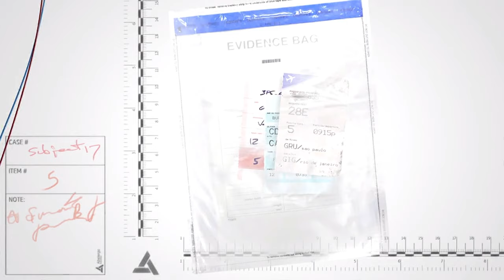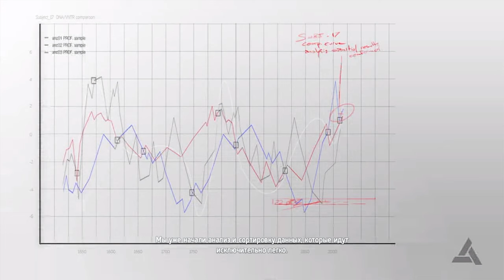Прохождение Assassin's Creed 4: Black Flag (Чёрный флаг) — Часть 17: Дезмонд Майлс (Файлы Абстерго)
Assassin's Creed 4: Black Flag#Прохождение#Assassin's Creed 4Чёрный флаг#Assassin's Creed 4: Black FlagTheDarkKnight#Пираты#Тамплиеры

●Основное повествование:

Всем здорова, меня зовут Дима. Добро пожаловать на канал The Dark Knight Games. Сегодня мы продолжим проходить игру Assassin's Creed 4: Black Flag на ПК. Прохождение будет включать в себя часть 17, которая называется "Дезмонд Майлс (Файлы Абстерго)

●Описание:

 Встреча с Оливье в его офисе и маленькая услуга по взлому данных проекта номер 17.

Об игре:

Игра является продолжением истории Assassin's Creed III, где главным героем является аналитик Абстерго, изучающий генетическую память Дезмонда Майлса. В историческом периоде протагонистом является Эдвард Кенуэй (англ. Edward Kenway), отец Хэйтема Кенуэя и дед Коннора из Assassin's Creed III; действие новой игры разворачивается в Золотую Эру Пиратства, в Карибском море на нескольких островах, в том числе Ямайке, Кубе и Багамах.
Главный герой — молодой пират Эдвард Кенуэй. Эдвард родился в Уэльсе, откуда была родом его мать. Отец его англичанин. В юношестве вся семья Кенуэй переехала в Бристоль, где Эдвард встретил свою любовь, девушку по имени Каролина Скотт. Они поженились, но их брак продлился недолго. Каролине было не под силу выносить тяжелый характер молодого Кенуэя, который отличался безрассудством, безответственностью и любовью к выпивке. Вскоре Каролина оставила Эдварда, после чего он решил исполнить свою давнюю мечту — стать капером. В 1712 году герой уплыл на Ямайку, где завербовался на корабль капитана Бенджамина Хорниголда, на котором прослужил полгода. Утрехтский мирный договор 1713 года положил конец каперскому промыслу, и многие бывшие наемники стали пиратами. Среди них был и Кенуэй. Известно, что в начале игры герой не будет подозревать о противостоянии ассассинов и тамплиеров.